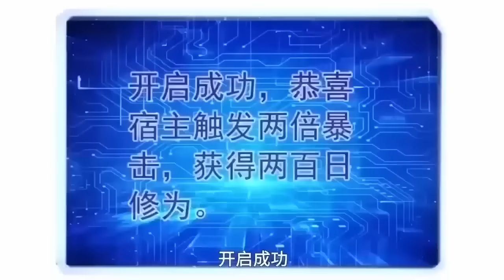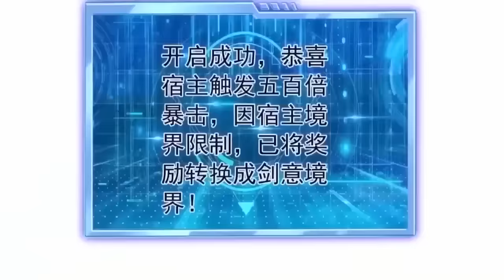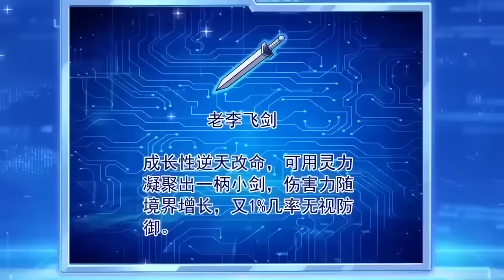【Eng Sub】重生帶十個女徒弟，這小生活真不敢想......《我靠打賞徒弟升級》第1-57集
00:00 加入Qixiang-YouTube会员 抢先看更多精彩动漫：

【故事簡介】
玉藏鋒剛接受九劍山就遇到了宗門危機，即將逃跑時激活了授徒返利系統。給徒弟的功力、功法、法寶等等紛紛能夠觸發數倍返還機製，最高萬倍。這下，一個對徒弟毫無保留的好、從來不藏私的奉獻自己的好師傅就此誕生！